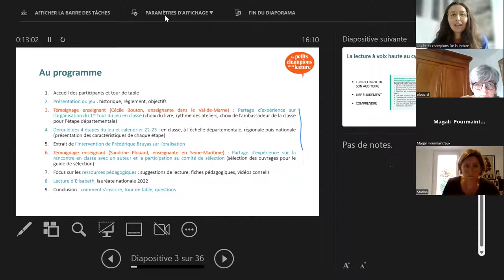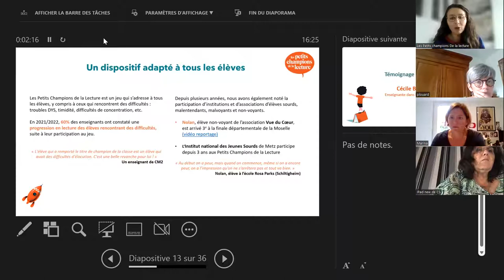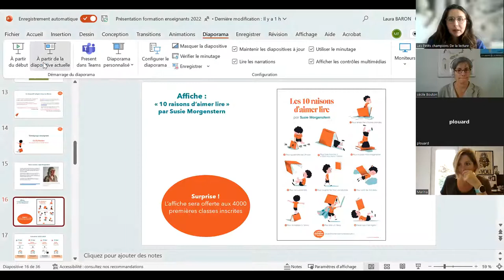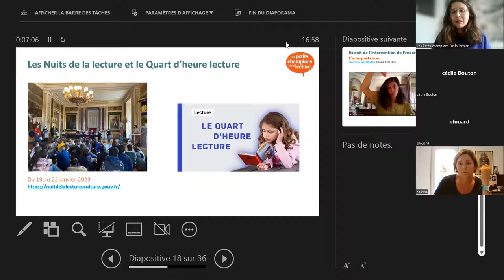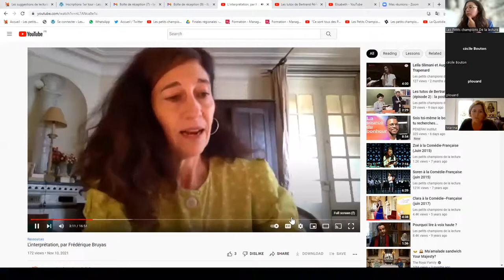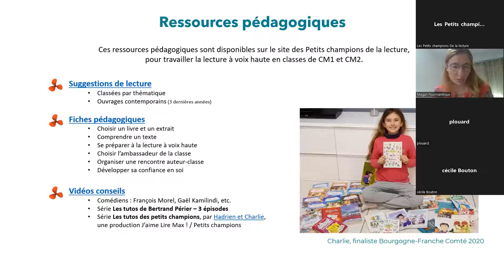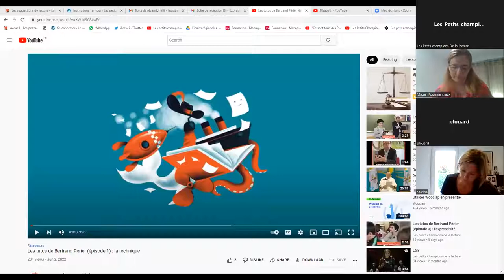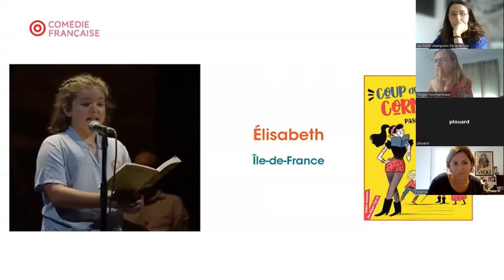Webinaire enseignants - 14 septembre 2022